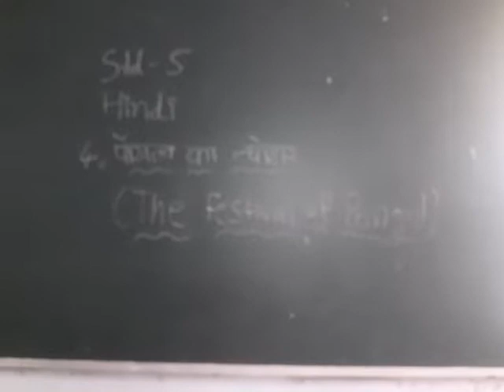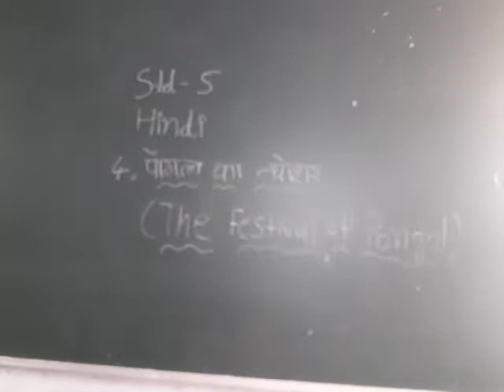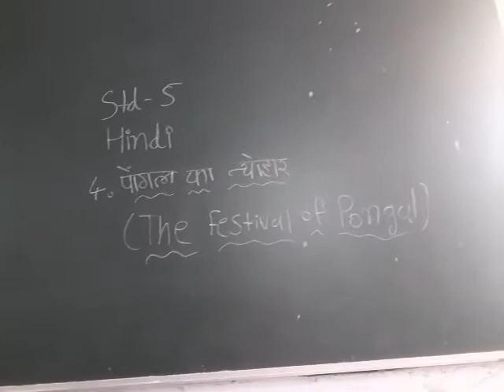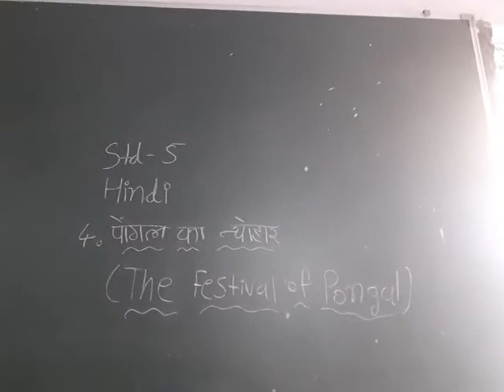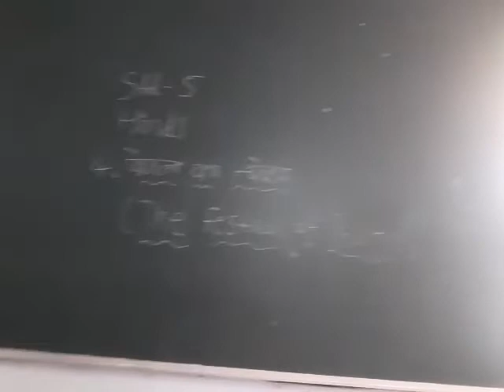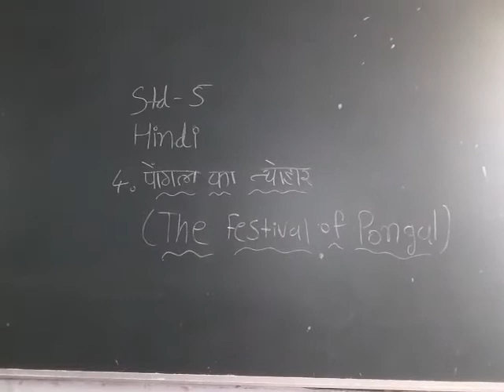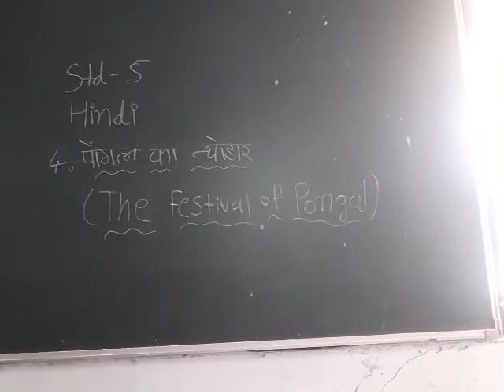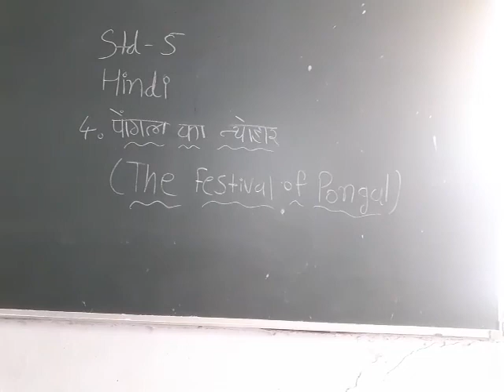14 July 2021(3)